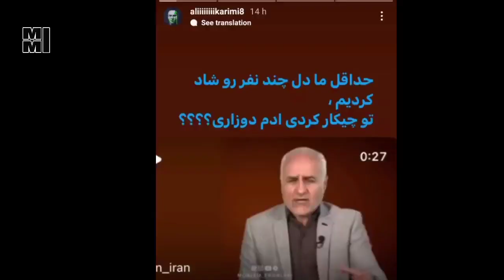حمله تند حسن عباسی به فوتبالیست ها و جواب دندان شکن علی کریمی به عباسی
سلام رفقا

حسن عباسی توی سخنرانی اخیرش صحبت های تندی رو علیه فوتبالیست ها انجام داد و اون ها رو پر توقع و بی خیر خوند که با واکنش تند علی کریمی همراه بود